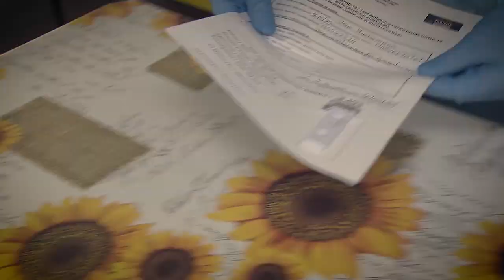Wir testen - Gemeinsam gegen Corona - So funktioniert's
Unter dem Motto „Wir testen. Gemeinsam gegen Corona“ gibt es ab Montag, den 19. April, ein breites Testangebot im ganzen Land, das allen Bürgerinnen und Bürgern kostenlos zur Verfügung steht. Ziel der Aktion ist es, für mehr Sicherheit zu sorgen und das Coronavirus weiterhin unter Kontrolle zu halten.  Die Testkampagne wird vom Südtiroler Sanitätsbetrieb und vom Land Südtirol mit Unterstützung des Zivilschutzes, der Freiwilligen Feuerwehren, dem Roten und Weißen Kreuz, dem Heer, dem Bergrettungsdienst sowie dem Südtiroler Gemeindeverband umgesetzt. Das Testangebot kann von allen Bürgerinnen und Bürgern kostenlos und regelmäßig in Anspruch genommen werden.